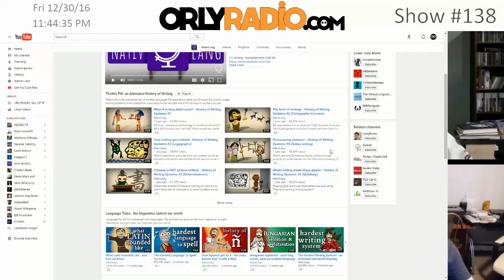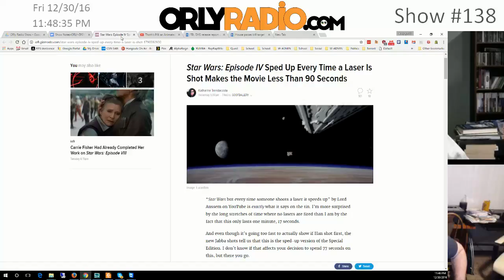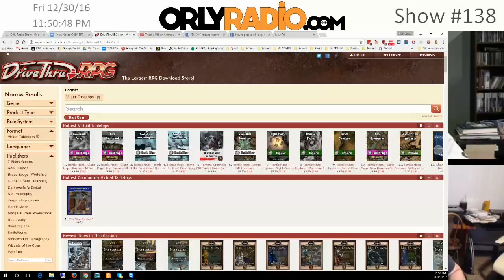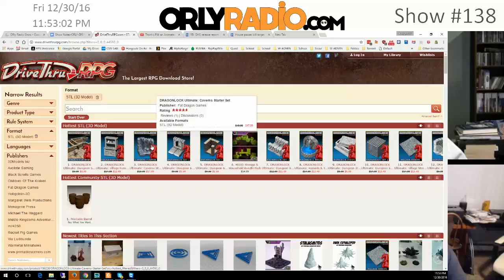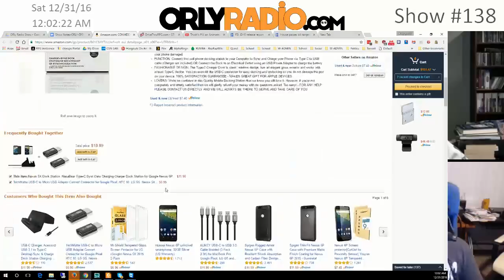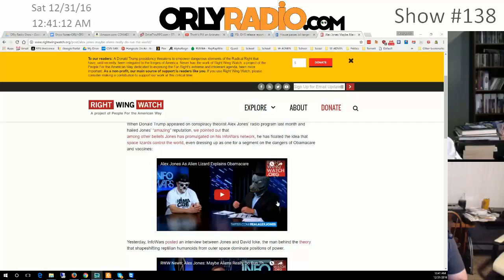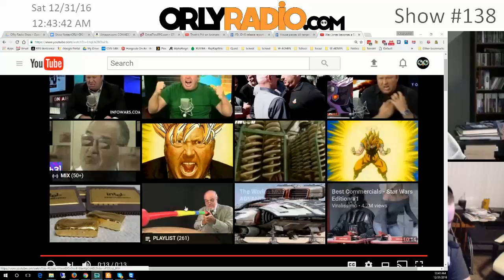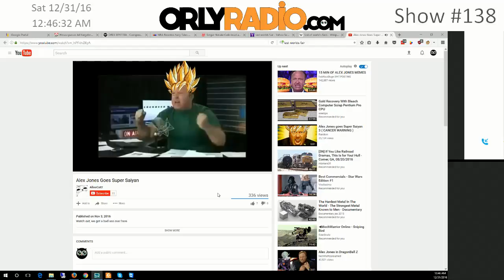ORLY-EP0138 - 2016 In Review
Welcome to ORLYRADIO #138 recorded Friday December 30th, 2016 - where we dismantle the current events for your edutainment through mostly rational conversations that make you go ‘Oh Really’! I’m your host Andy Cowen, with my usual suspects, David O'Connor, Stephen Griffith, and Daniel Atherton.

2016 In Review

ORLY-EP0138B - Good Ideas:

Good Ideas:

California Gov. Jerry Brown (D) says California is “ready to fight” President-elect Donald Trump on climate change.

Scientists race to preserve climate change data before Trump takes office

China seizes unmanned US underwater vehicle in international waters

ORLY-EP0138D - Picks:

Personal Picks:

Andy’s: Synology Disk Station 12-Bay Network Attached Storage (DS2415+)

Also, Star Wars A New Hope, in just over 90 seconds

Wrap:
That’s it for tonight! We will be back Live next Friday at 9:30pm eastern on our webpage where you can watch and chat with us during the show.
Until then, let’s keep the conversation going. Of course you can watch us LIVE and join the chat, all from our webpage.
If you’ve enjoyed what we do here and would like to help us out, here are a few ways.